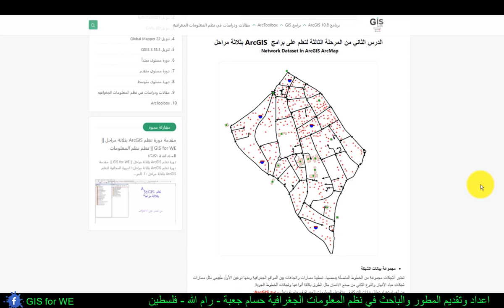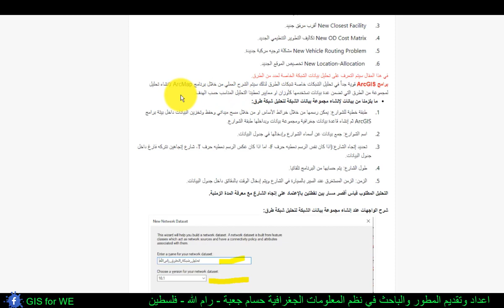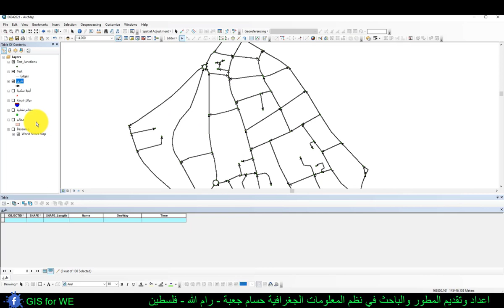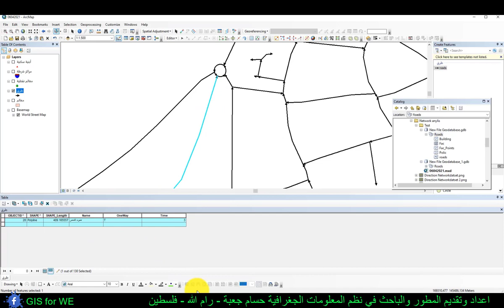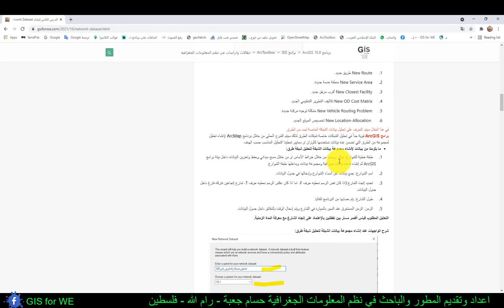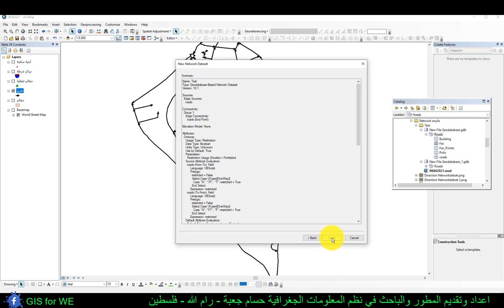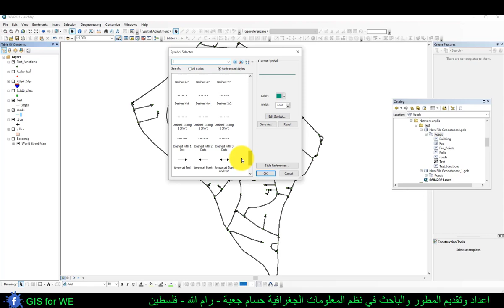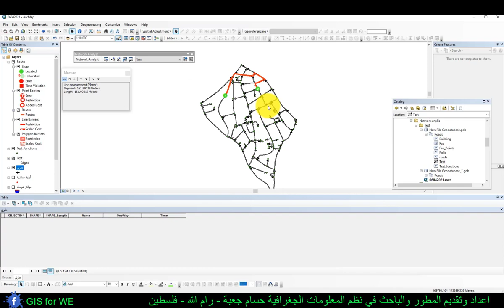3-2 تعرف على Network Dataset لإنشاء تحليل مجموعة بيانات الشبكة | تحليل شبكة طرق ArcGIS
مجموعة بيانات الشبكة
تعتبر الشبكات مجموعة من الخطوط المتصلة ببعضها، تعطينا مسارات واتجاهات بين المواقع الجغرافية ومنها نوعين الأول طبيعي مثل مسارات شبكات مياه الأنهار والنوع الثاني من صنع الانسان مثل الطرق بكافة أنواعها وشبكات الخطوط الجوية.

من أهم استخدام تحليل بيانات الشبكة في بيئة نظم المعلومات الجغرافية وخاصة داخل برامج ArcGIS:

1.تحديد أفضل مسار بين الشبكات.
2.تحديد أفضل موقع لإنشاء المرافق وأمكان الخدمات.
3.تحديد أٌقرب خدمة من نقطة معينة (مركز شرطة، مستشفى، مدرسة).
4.اختيار أفضل الطرق التي يجب أن تسلكها السيارات وفي حالة وجود طرق مغلقة لسبب ما يتم اختيار الطريق الأسرع والبديل.
5.إنشاء خريطة للوصول الى أمكان معينة في حدود عشرة دقائق مثلا من موقع أي خدمة من خلال الشوارع.
6.إنشاء منطقة لتعبير عن المسافة من موقع خدمة او إنشاء مجموعة من المناطق لتعبير عن نفس المسافة من موقع خدمة.

أنواع تحليلات مجموعة بيانات الشبكة الموجودة داخل ArcGIS:
1.New Route طريق جديد.
2.New Service Area منطقة خدمة جديدة.
3.New Closest Facility   أقرب مرفق جديد.
4.New OD Cost Matrix تكاليف التطوير التنظيمي الجديد.
5.New Vehicle Routing Problem مشكلة توجيه مركبة جديدة.
6.New Location-Allocation  تخصيص الموقع الجديد.